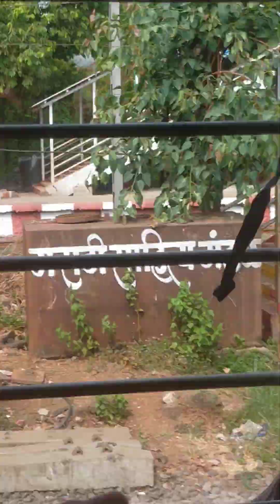View from Deccan Express Part 3 !